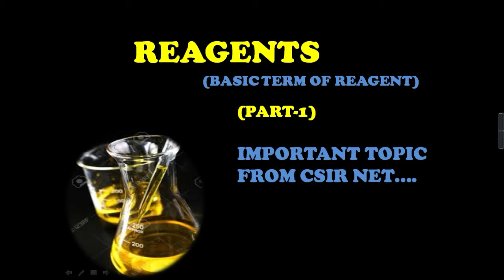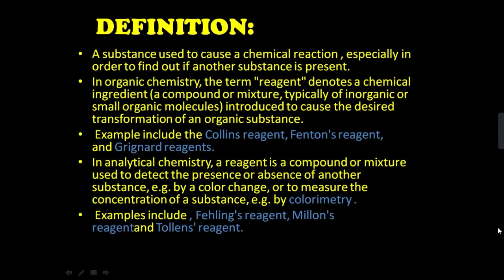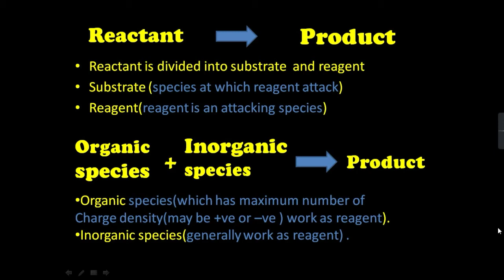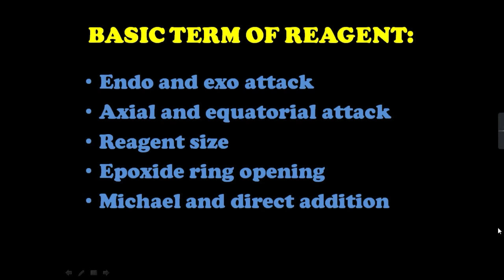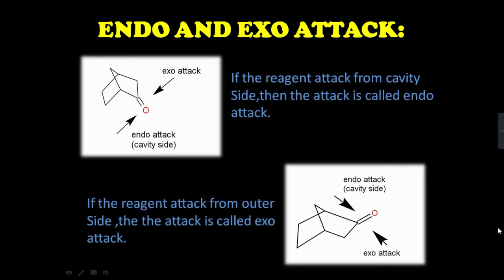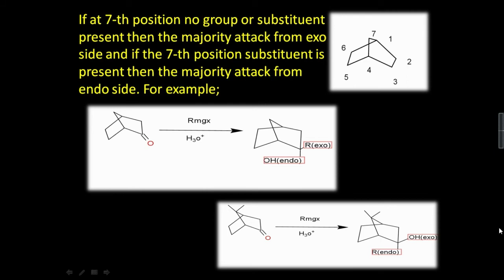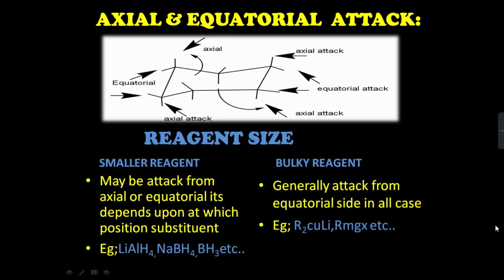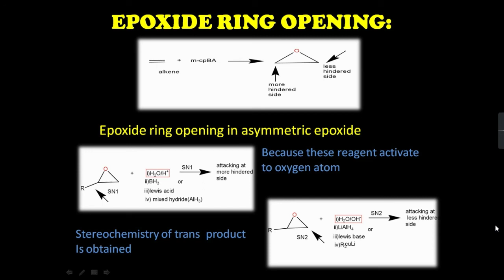Part-1|| Reagents|| Basic topics from organic chemistry|| Tamil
Hi everyone..!!
welcome to CHEMIFIED.

In this video we explained about Reagents. This is form Basic topic from organic chemistry.

If you have any queries comment us below in the comment section.

Hope this is useful for you all.